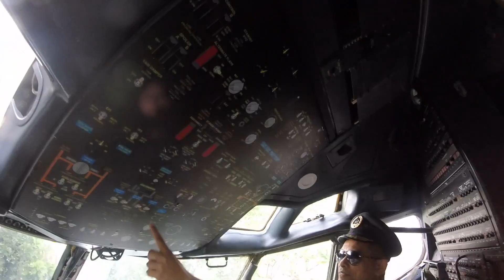JAKARTA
RUMAH KAYU RESTAURANT ANCOL JAKARTA